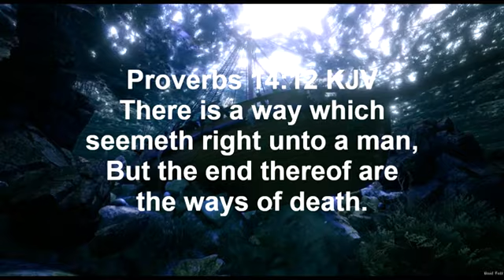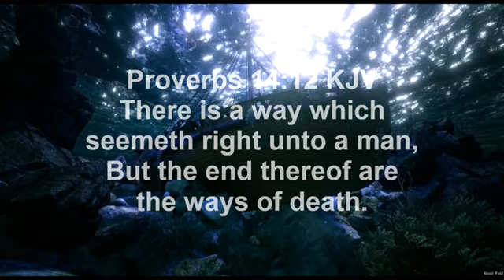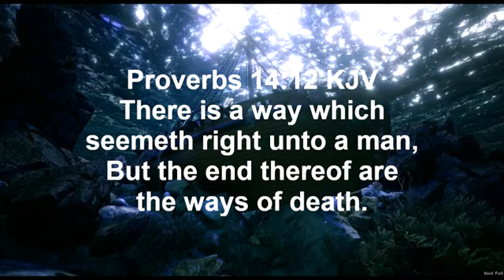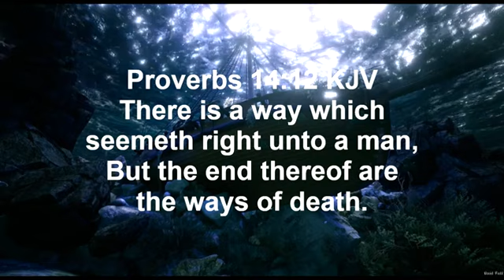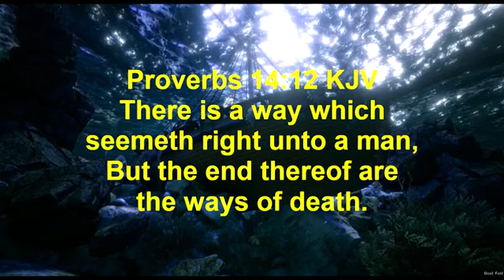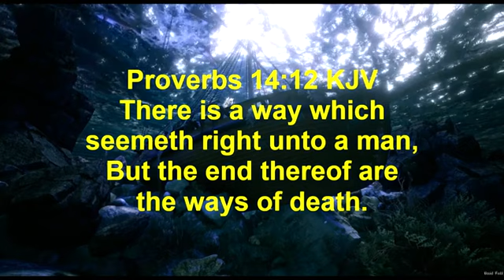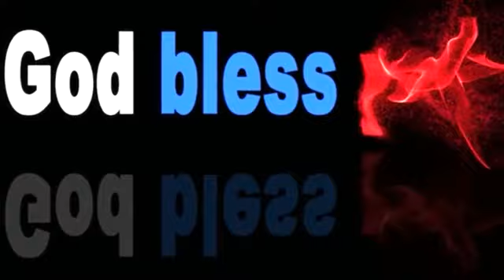There is a way which seemeth right unto a man, But the end thereof are the ways of death.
Proverbs 14:12 KJV There is a way which seemeth right unto a man, But the end thereof are the ways of death.